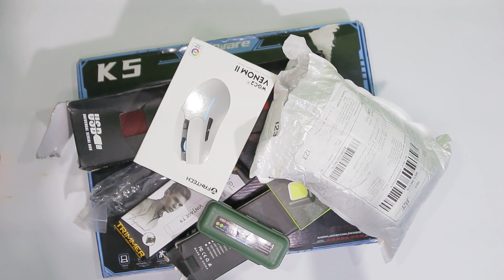Re Unboxing Benda benda unik dan Barang Elektronik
Sticker

Terima Kasih.